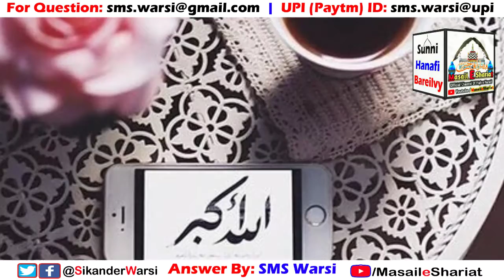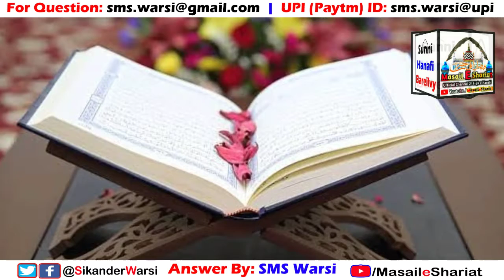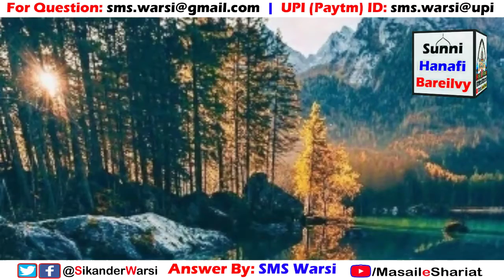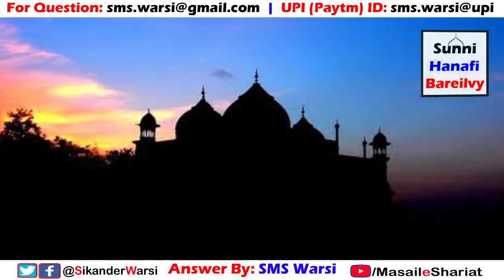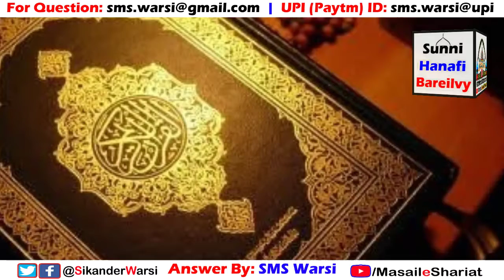Namaz Aur Social Distancing | Kya Social Distance Ke Sath Padhi Gai Namaze Dohrana Wajib Hai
(NEWS & Update) 📰 📅⏰
Aane Wali Videos & Live Timing Dekhen